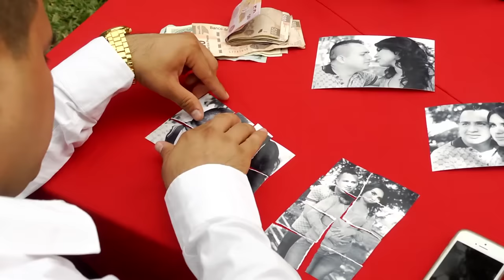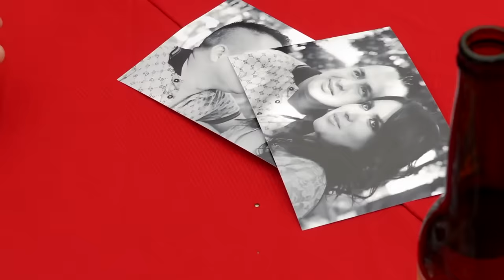La Dinastía De Tuzantla - Lloré, Grité Y Canté (Video Oficial)